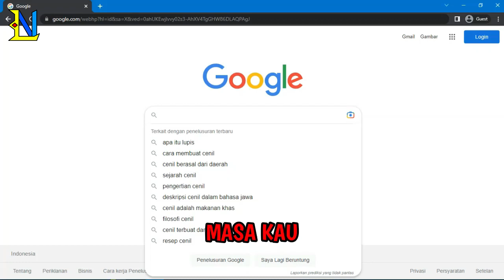Kompilasi Momen Lucu Wielino INO Dan Even 1344 Riview Map #02